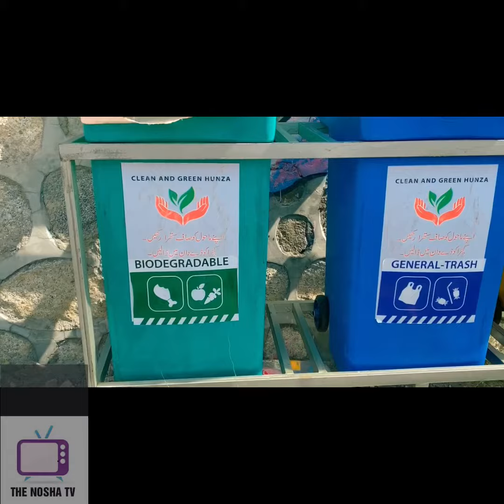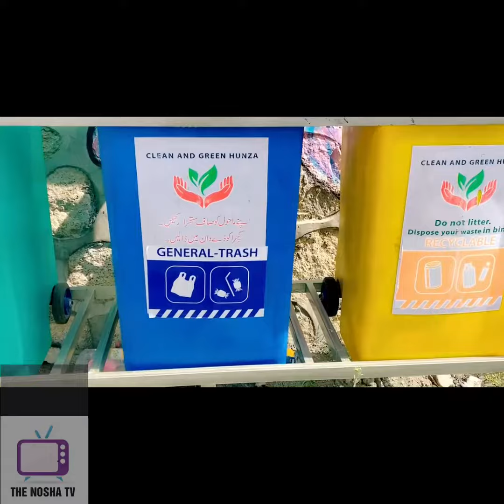Kura sarkoon pay phenknay ke bijae dustbins mein dalain. Or mahool ko mahfooz banae (the nosha tv)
Throw Garbage in Garbage Baskets(Passu Cones Hunza)Gilgit Baltistan to protect our Nature.